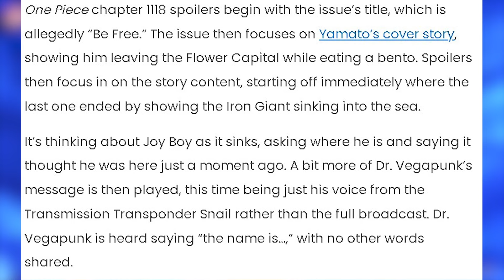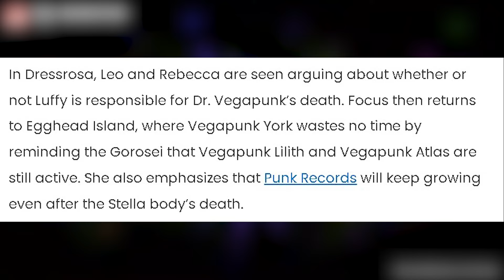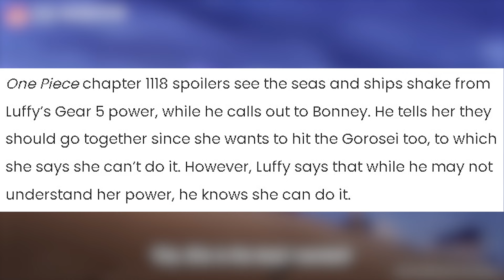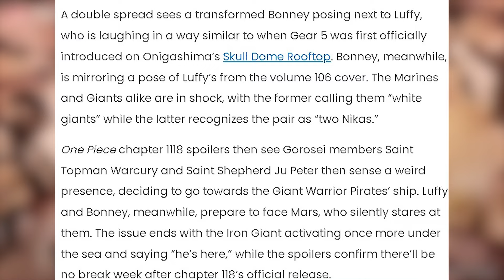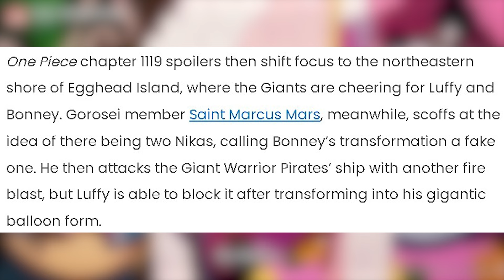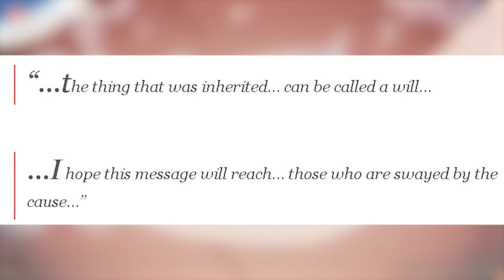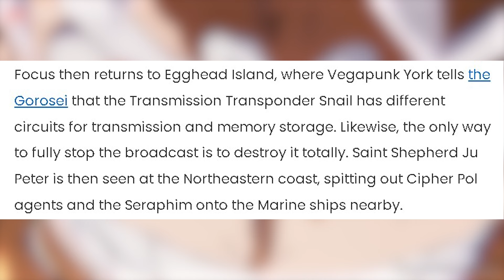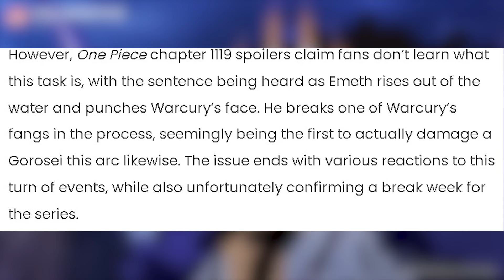One Piece After The Anime - The Entire Ending of The Egghead Arc Explained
Dive into the Epic Conclusion of the Egghead Arc in One Piece! 🌟

Curious about what happens next in the world of One Piece after the anime ends? Join us as we explore the thrilling aftermath of the Egghead arc, spanning multiple manga chapters! From jaw-dropping revelations to intense battles, we uncover the fate of beloved characters and the implications for the future of the Straw Hat Pirates.

🔥 In this video, we break down:

Key Plot Points: Unravel the mysteries left unsolved in the anime and discover how they unfold in the manga.
Character Developments: See how your favorite characters evolve and face new challenges in this exciting arc continuation.
World-building Secrets: Explore the rich lore and world-building elements that shape the One Piece universe post-anime.
Whether you're a die-hard fan caught up with the manga or an anime enthusiast looking to delve deeper into the story, this video is your ultimate guide to the next chapter of One Piece!